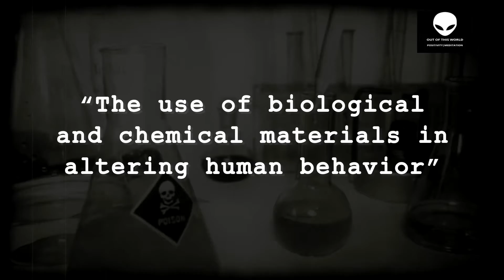MK Ultra, Out Of This World 👽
Relaxing sleep music, relaxing sleep music deep sleeping music,
meditation music rain,
meditation music for studying,
meditation music flute,
Calm Music,
Study Music,
Relaxing Sleep Music,
Night Nature Sounds,
Fall Asleep,
Beautiful Piano,
Deep Sleep Music,
Peaceful Soothing Instrumental Music,